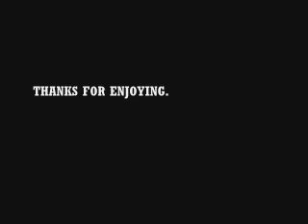Top 10 PSP games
my own opinion.